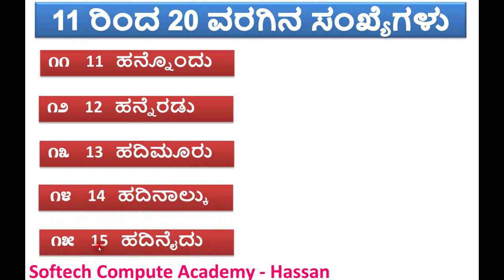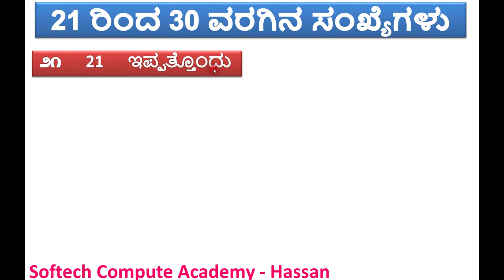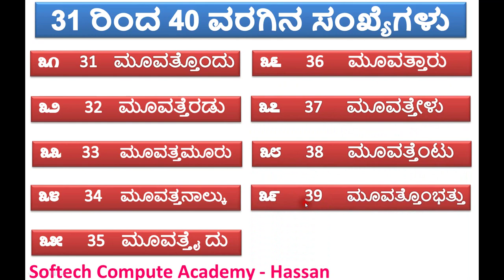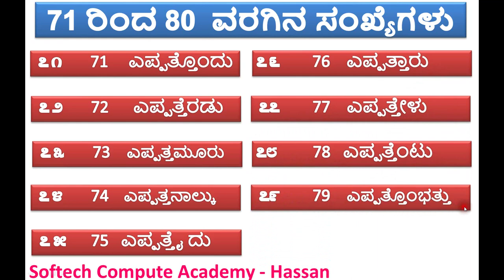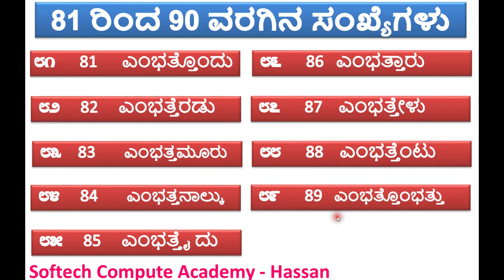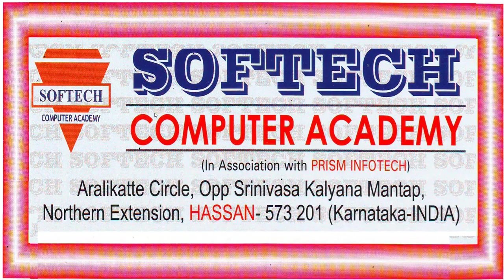೧ (1) ರಿಂದ ೧೦೦ (100) ರವರೆಗಿನ ಕನ್ನಡ ಮತ್ತು ಇಂಗ್ಲೀಷ್ ಸಂಖ್ಯೆಗಳು.